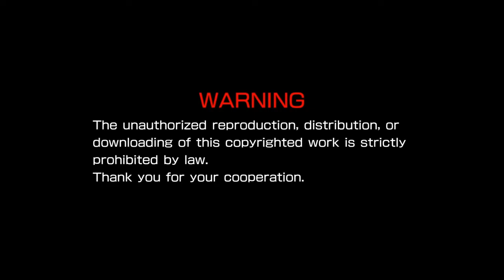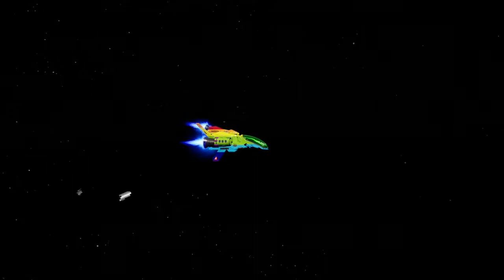VIDEO GAME BREAKDOWN | R-Type Final 2 | The Best R-Type Shmup EVER Made!!!